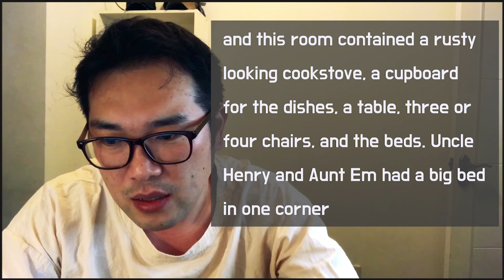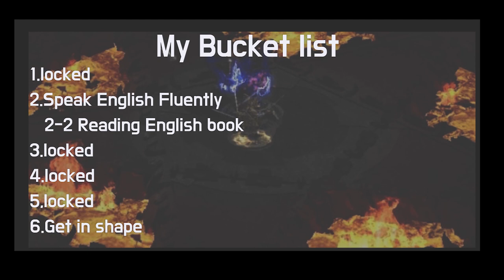[2-2-1] Reading books in English (Can I do this?)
I really want to improve my English skills!!!
So I'm going to read book!!! Yes I know I'm very old school
Have a good day and Thank you